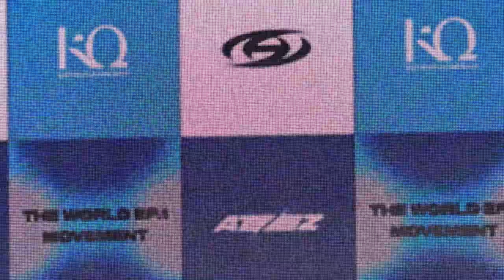에이티즈(ATEEZ) THE WORLD EP.1 : MOVEMENT ｜쇼케이스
그룹 에이티즈(성화, 홍중, 윤호, 여상, 산, 민기, 우영, 종호)가 자신들의 매력을 담아낸 앨범으로 팬들을 찾았다.

에이티즈는 28일 오후 4시 신보 ‘더 월드 에피소드 1 : 무브먼트(THE WORLD EP.1 : MOVEMENT)’ 발매 기념 쇼케이스를 진행했다.